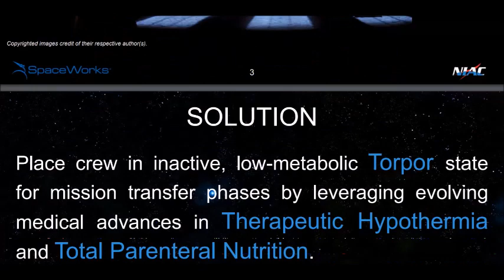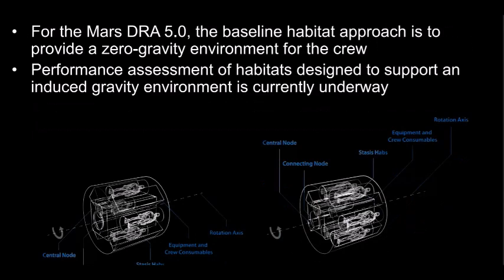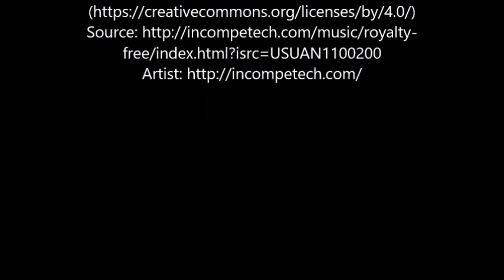NASA To Build Stasis Chamber For Journeys To Mars And Beyond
Human beings traveling outside the immediate region around the Earth may be a far-off dream at the moment but scientists are already hard at work laying the foundations to transform this dream into a reality.